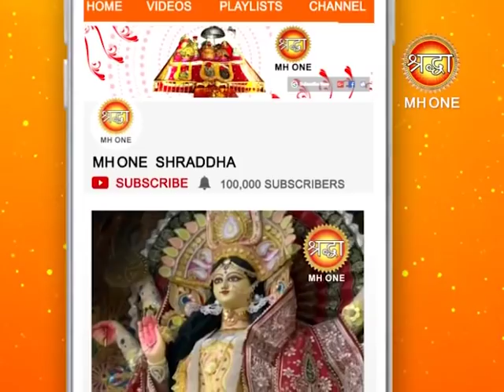Navratri Special || katha pravachan || माँ के प्रवचन सुनने से होते है मां के साक्षात दर्शन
Navratri Special || katha pravachan ||  माँ के प्रवचन सुनने से होते है मां के साक्षात दर्शन || Shraddha MH One